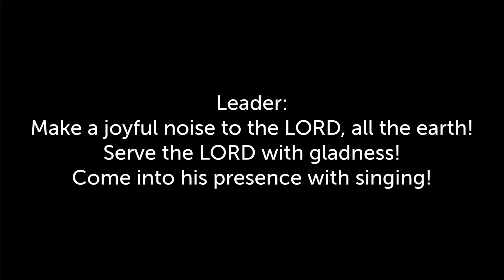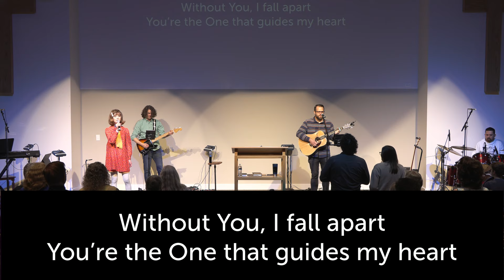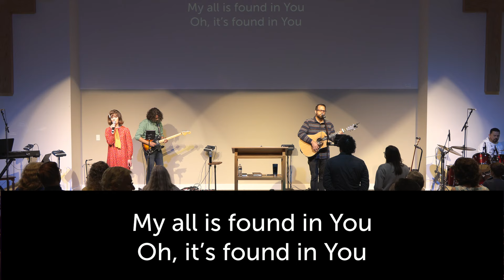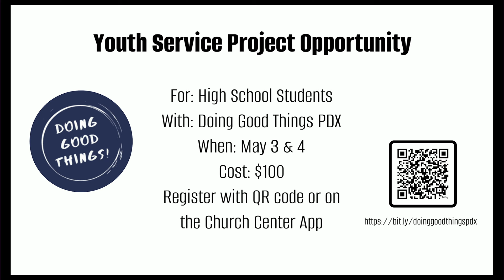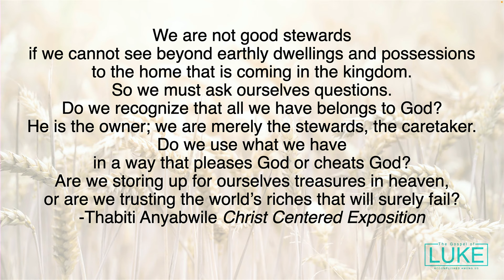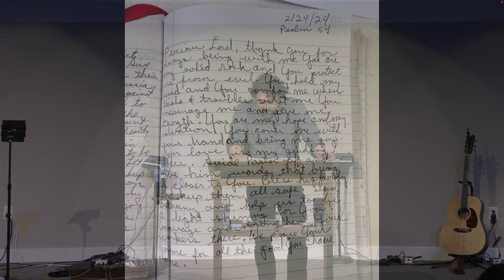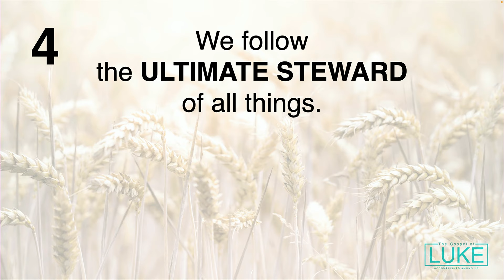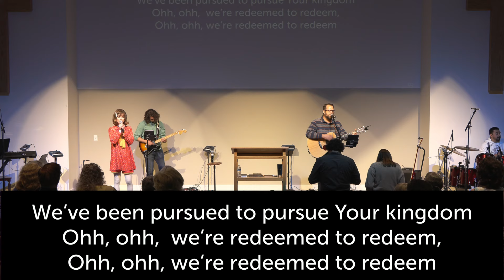Luke 16:1-18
Welcome to the Sunday Service of Bethany Church in Canby, OR.

Speaker: Pastor Jeff Jennings
Passages: Luke 16:1-18

0:00 Countdown
4:40 Worship
17:35 Prayer & Announcements
32:60 Scripture Reading
36:15 Sermon
1:18:00 Closing Song